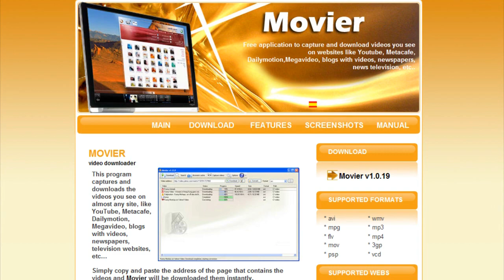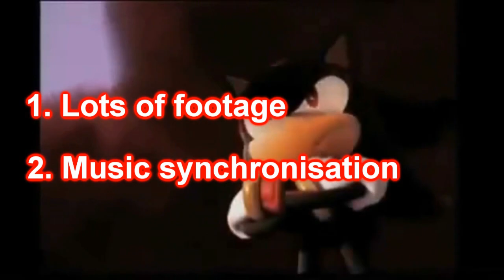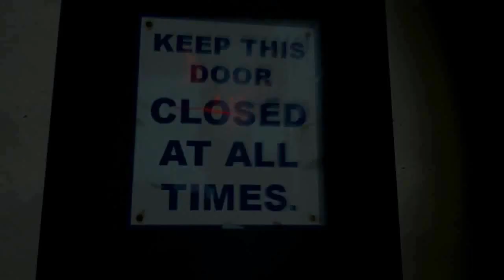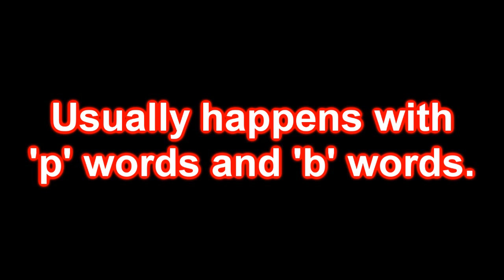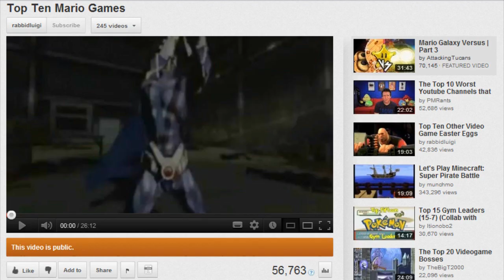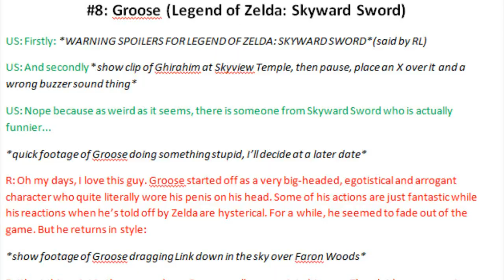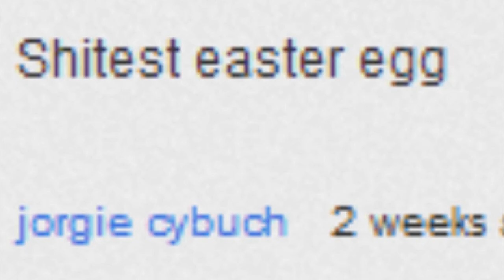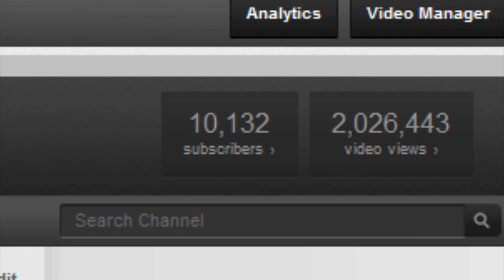How to Make a Countdown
It's been what, a year and a half? In that time I've made a lot of videos, some with the very simple Windows Movie Maker and some with the more complex Sony Vegas. Here I show you how I make my videos. Thank you to all of you who have subscribed so far, allowing me to reach 10000 subscribers, a number I never thought in my wildest dreams that I would be able to reach.

I will be working on the next countdown very soon. I've had my holiday and it was very nice, thanks for asking.